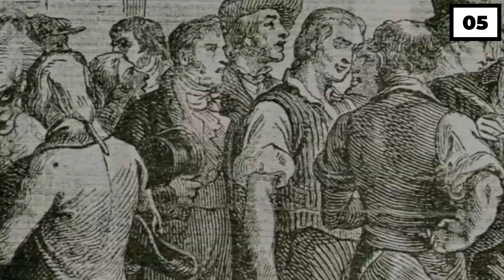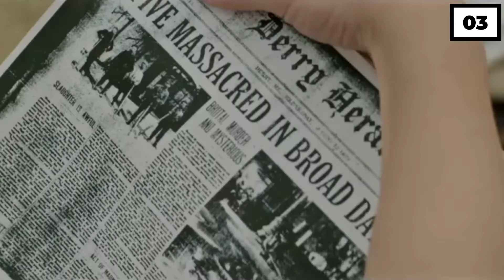Did Finn Wolfhard Date Jack Dylan Grazer?!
Hi there, and welcome to Channel! Fans have recently been shipping Jack Dylan Grazer from the movie "It" Chapter Two and his co-star Finn Wolfhard. While the two child actors have have starred in the biggest horror flick, the actors have received major attention throughout its success, but it may be a little extreme?